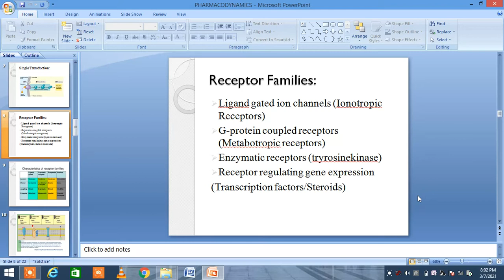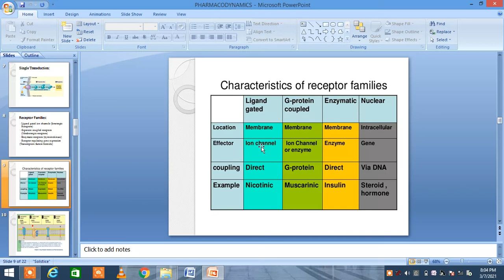pharmacodynaics 2/Pharmacology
what are receptors?
how they works